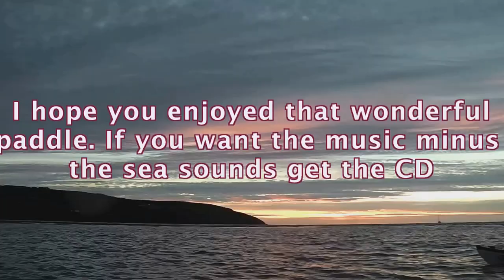A Paddle around Cardigan Island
A paddle around Cardigan Island. The music was originally called 'Ardnamurchan Point' but I have changed it to 'Seascape'.
It is in the style of  Victorian light music of a trivial nature.